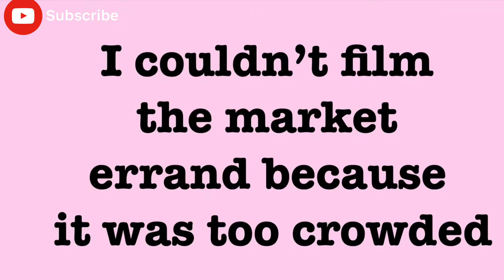Vlog: LONG TRIP TO MY HOMETOWN, TECHIMAN. Family time and grandma’s funeral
I took a long t5rip to visit my family and it was worth it.